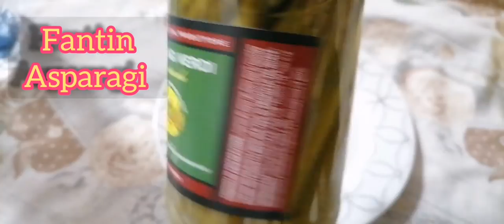Frittata di Asparagi e patate 🥚🥔🥒un piatto semplice, tradizionale ma amato da tutti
La frittata di asparagi e patate è un piatto semplice, tradizionale ma amatissimo da tutti. Ecco la video ricetta.

La preparazione è quella tipica delle classiche frittate ma in questo caso verranno utilizzati insieme gli asparagi e le patate, che si sposano alla perfezione tra loro. Ci vorrà poco tempo per la realizzazione di questo piatto ma il risultato finale andrà bene per essere servito come secondo piatto durante una cena in famiglia ma anche per degli antipasti rustici se ridotta in quadrotti.